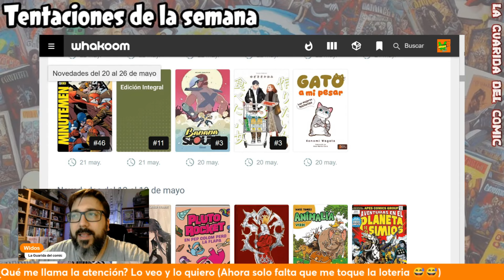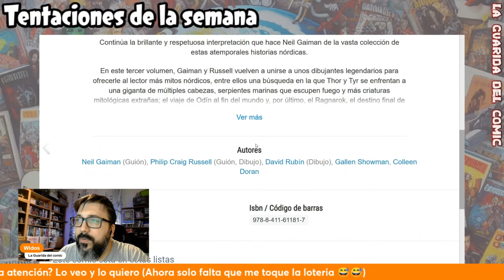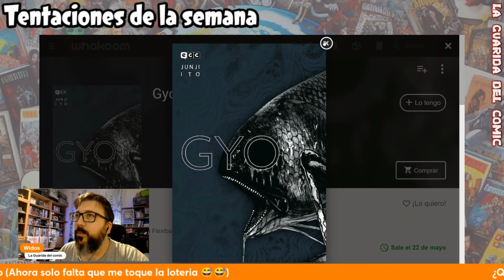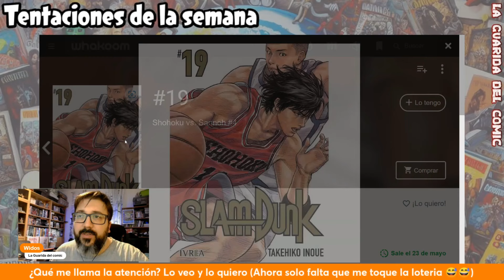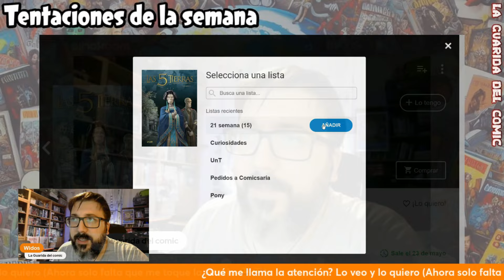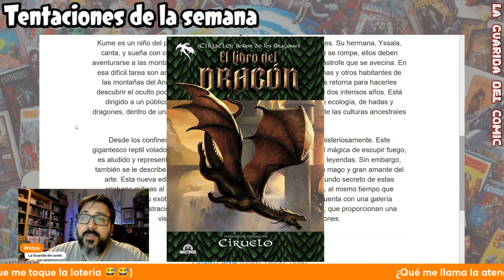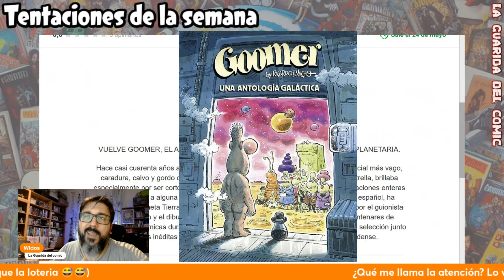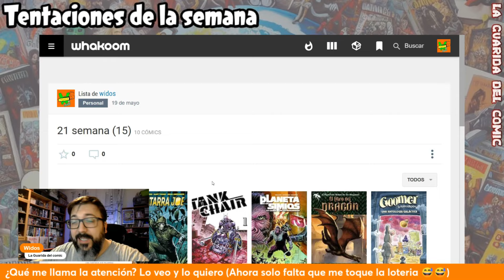LOS CÓMICS DE LA SEMANA 21 Lo veo y lo quiero del 20 al 26 de Mayo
Empezando la semana comiquera 21 con toda la energía comiquera al máximo.
Mi selección de cómics/Mangas (llámale como quieras) que tienen algo y hacen activar el radar de lecturas o compras comiqueras. Comics recomendados y apuestas nuevas.